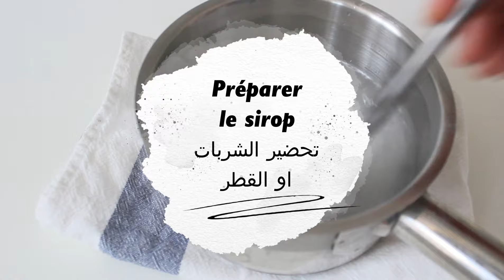Gâteau à la semoule turc au sirop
Salam, Bonjour,
C'est un gâteau de semoule turc au sirop, un dessert très fondant, texture granuleuse qui fond dans la bouche, à servir avec un bon thé à la menthe !

Ingrédients:

POUR LA PATE:
- 50g de beurre
- 50g d'huile neutre
- 30g de la semoule moyenne
- 1 œuf
- 30g de sucre
- 40g de yaourt nature
- 1 sachet de sucre vanillé
- 220g de farine
- 1c.à.c de levure chimique

POUR LE SIROP:
- 300g d'eau
- 300g de sucre
- 1 c.à.s de jus de citron
Laissez moi un commentaire, partagez moi vos photos de vos réalisations si vous testez la recette ;)